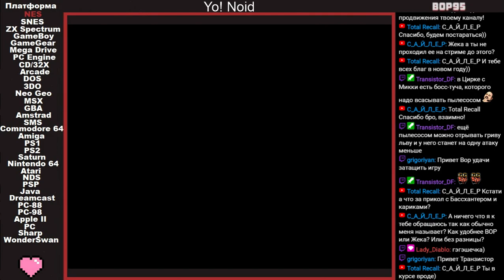Yo! Noid (NES)